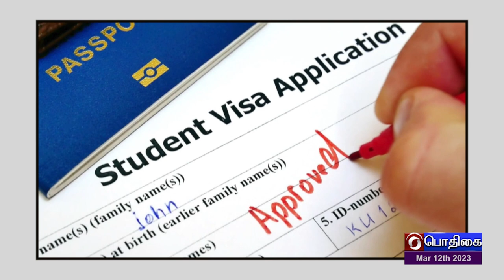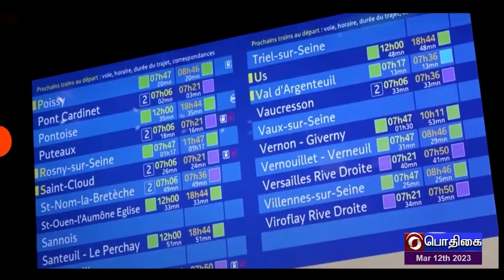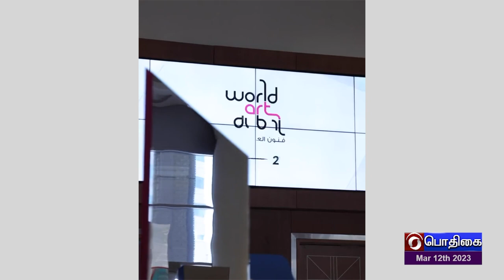உலகம் இந்த வாரம் [12.03.2023]